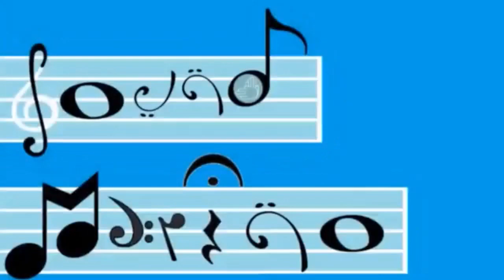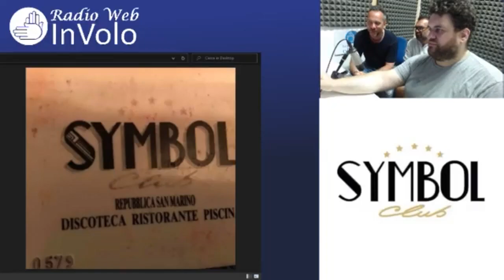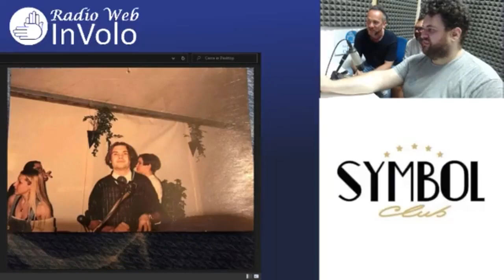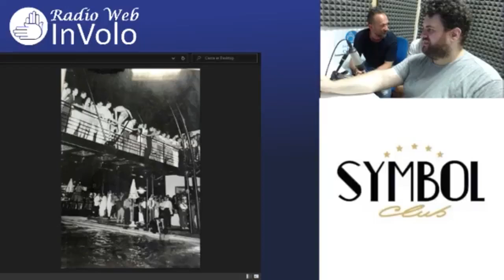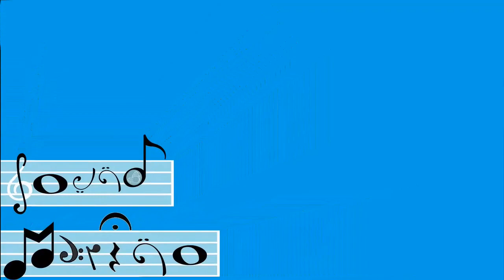Marco Corona e Lorenzo Giardi presentano "Symbol Remember" - Sound Marino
In questa puntata di Sound Marino, il nostro format dedicato alla musica e alla cultura musicale a San MArino, ospitiamo Marco Corona e Lorenzo Giardi, con cui parliamo del Symbol Remember, un evento che si è affermato negli ultimi anni a San Marino e che si terrà il 15 Luglio a partire dalle 20 presso il Campo Bruno Reffi.